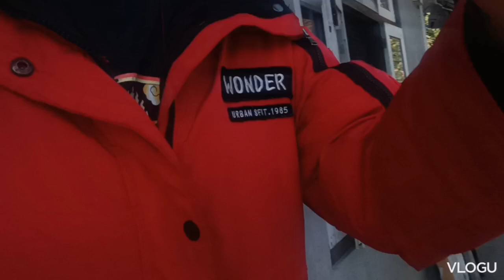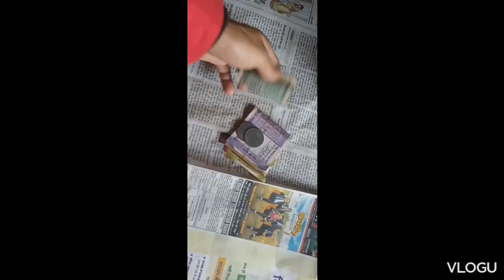remon lama new vlog plz support my youtobe channel remon lama vlog....